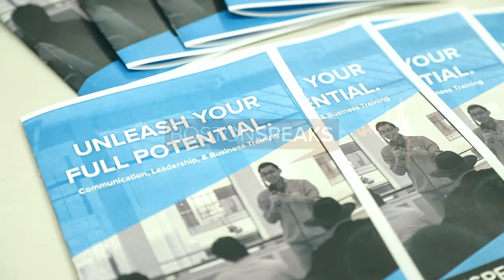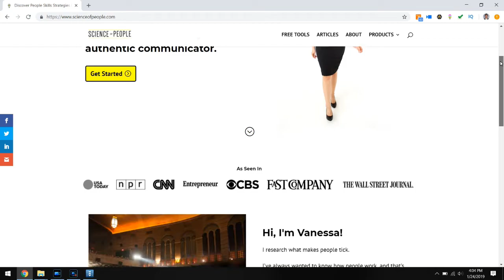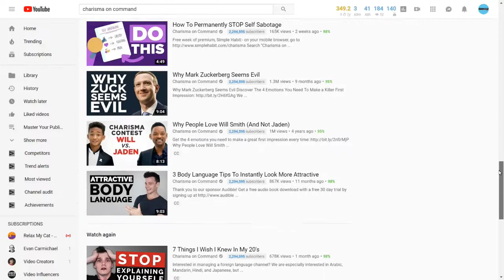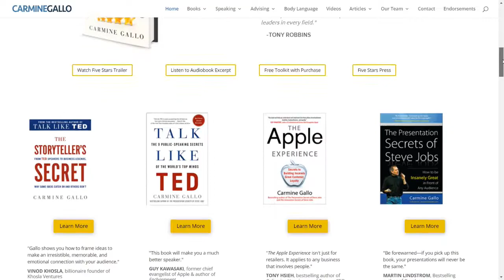4 YouTubers To Follow To Improve Your Communication Skills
Want to improve your communication, public speaking and people skills? These are four channels that I personally follow and would love to share them with you.

If you want to drastically improve your leadership and communication skills, check out these channels!

✅ TAKE THE SPEAKER ASSESSMENT to discover what's holding your speaking back and what you can do about it